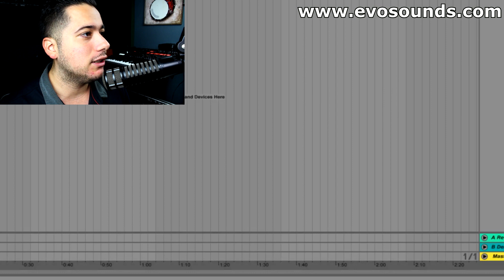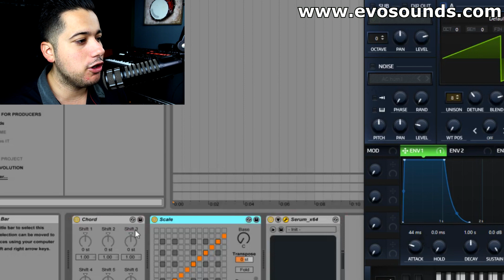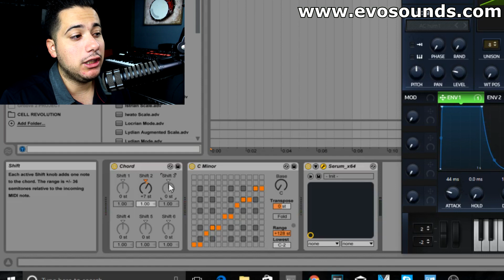1 Future Bass Hack You Must KNOW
1 Future Bass Hack/TIP You must Know. How to do this in FLSTUDIO and LOGIC PRO?